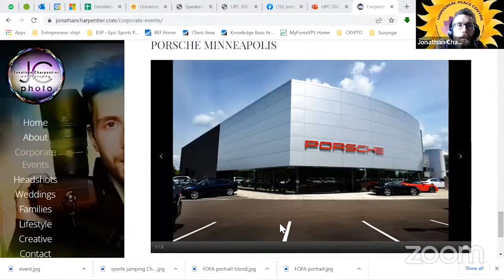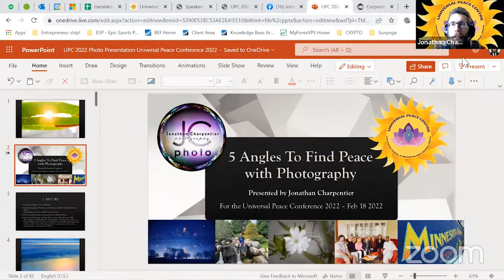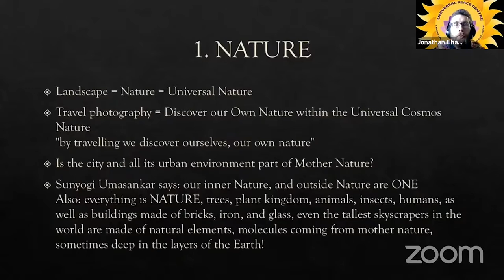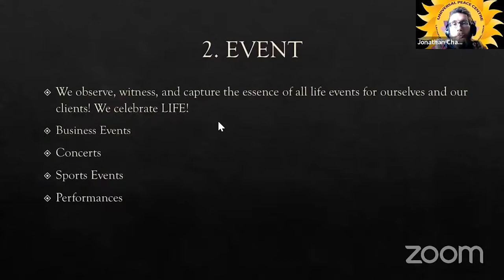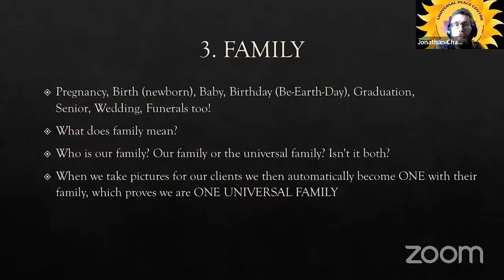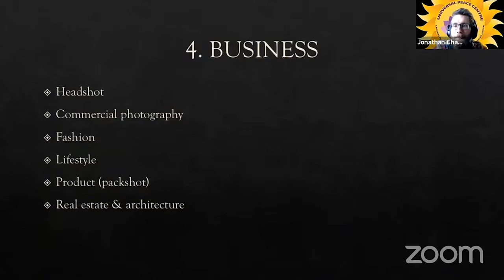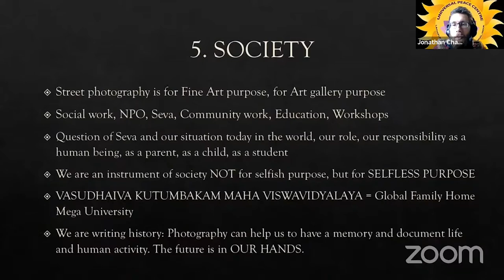📸 5 Angles To Find Peace with Photography 🏵 Jonathan Charpentier's 20 years of experience (JC PHOTO)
My presentation is in 5 chapters:
●🏞 NATURE (04:02 - 06:17)
●💃 EVENTS (06:17 - 08:24)
● 🎎 FAMILY (08:24 - 11:17)
● 🛩 BUSINESS (11:17 - 14:20)
● 🌉 The best for the end: SOCIETY (14:20 - 24:10)

I share about our philosophy and why I chose to become a professional photographer. Watch and share with like-minded people, so we can EXPAND our group and connect the dots together on the planet.

📸 5 Angles To Find Peace with Photography 🏵 Presented by Jonathan Charpentier
(25 years of photography in 25 minutes, or why Social Work is my favorite)

Feel the breeze of freedom for you to enjoy and share! 🍿👓 🎥

Presentation recorded on February 18, 2022 during the Universal Peace Conference 2022

Jonathan Charpentier
Country: France and USA

Jonathan Charpentier (JC) is a 37-year-old French-American artist and educator based in Minneapolis, Minnesota, USA. From 2002 to 2004 he studied at EFET photography school of Paris. Helped by his mentor Jean-Marie Aragon (Les Frigos, Paris), he opened his photography business in 2002. Jonathan has been internationally published, worked for 11 movies, and been featured in art exhibitions in France, the Netherlands, and the USA.

In 2012 Jonathan started his self-realization journey with Sunyogi Umasankar’s basic workshop in Saint-Prix France. The 2013 Charbonnières advanced course led him to go to India for a 30-day acupressure workshop at the Universal Peace Centre Trust (UPCT) Ashram in Lachipur, West Bengal.

Seva (selfless work) gave birth to the French branch of the UPCT in 2015 (Association Sunyoga France) as well as its American branch (Sunyoga America) in 2019. The same year Jonathan spent 3 months with Sunyogi Umasankar travelling in India, Malaysia, and France to assist with the workshops and the Universal Peace Conference in Ferrette, France. In 2020 the Covid crisis started raising global health and financial questions. Since then Jonathan has been studying decentralized finance, blockchain, and trading. Under Sunyogi Umasankar’s guidance, Jonathan’s goal is to help fund and build the UPCT University.

The blueprint is a +6000-year-old philosophy called Vasudhaiva Kutumbakam Maha Viswavidyalaya: global family home mega university. It includes an orphanage and elderly home under the same roof, food production, clothing, construction, health system, basic school, and advanced education, where everything is an ecosystem for long-term sustainability. Help from volunteers from all around the world is welcome.

From now on Jonathan plans on coming back to France and India. His purpose is to help in growing and nurturing the UPCT family tree. Long term his ideal plan is to move to India when Sunyogi comes back from his 3-year retreat (2024) and become a citizen of the civilization of Bharat.